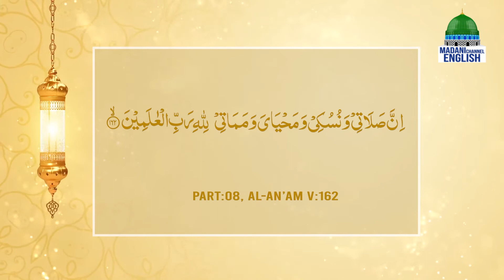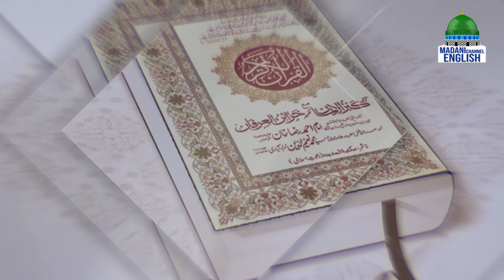Background of Quranic Revelation Ep#57 | Madani Channel English